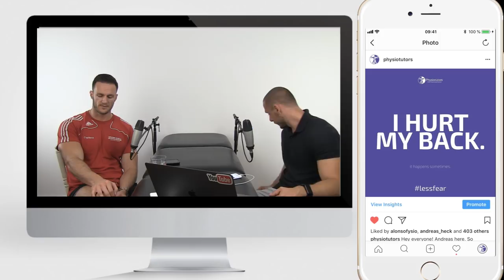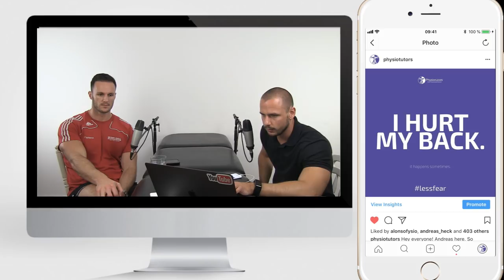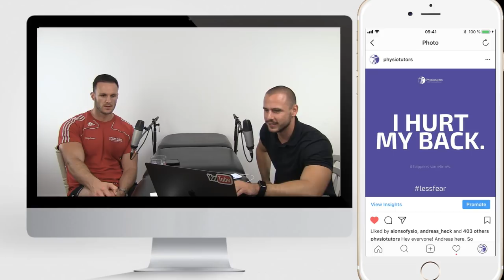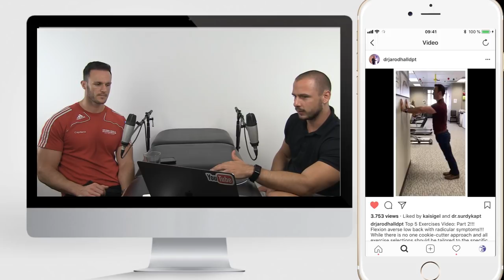Physiotutors Live Stream | 001